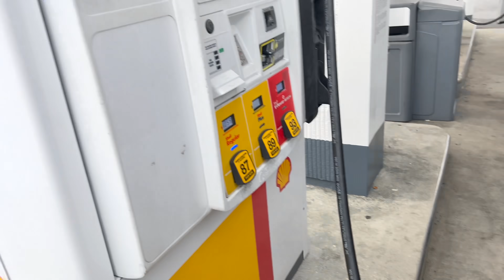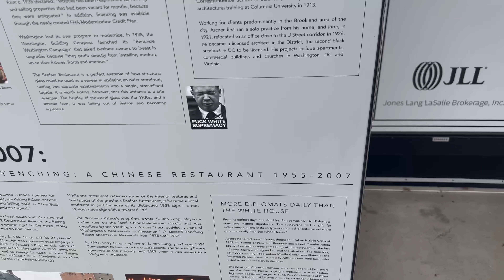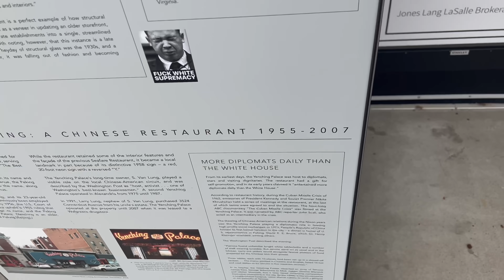Marine One departs and who is that looking through the window?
The morning started early with a Marine One departure before the workday started, but today we spotted something through the big lens walking behind the windows. Do you see it? I also ran to get some food for my kids and walked through a local neighborhood with a famous Cold War Chinese restaurant.

Miles I walk per day:
 Stay at home day: 3-4 miles
 Normal day:  4-7 miles
 Good hike day: 7-10 miles
 Best day: 25 miles